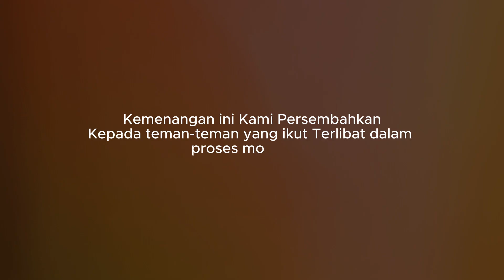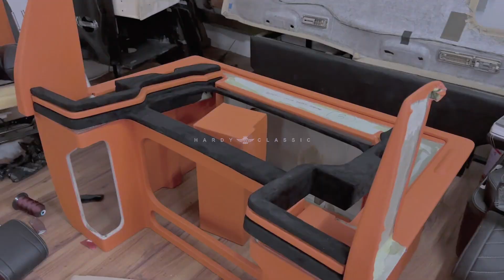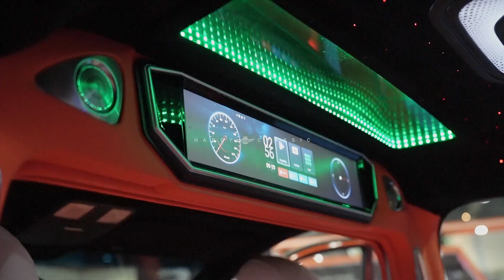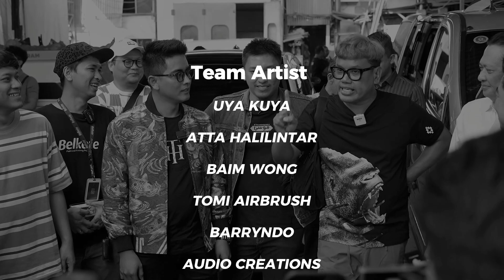!!ATTA HALILINTAR | UYA KUYA | BAIM WONG FULL SENYUM, HYUNDAI REVOLUTION BORONG PIALA DI IMX 2023!!!